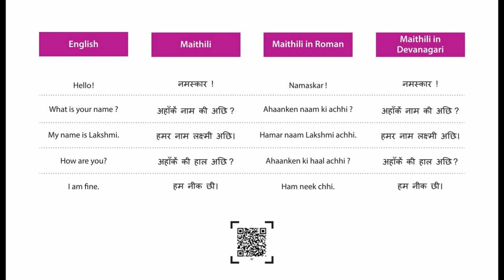MAITHILI SIMPLE CONVERSATION